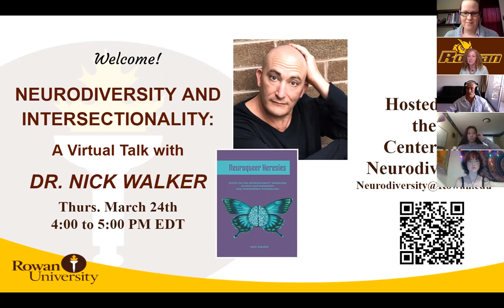NickWalker.RowanUCenter for Neurodiversity.3.24.22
Neurodiversity and Intersectionality
A Virtual Talk with Dr. Nick Walker
Hosted by the Rowan University Center for Neurodiversity